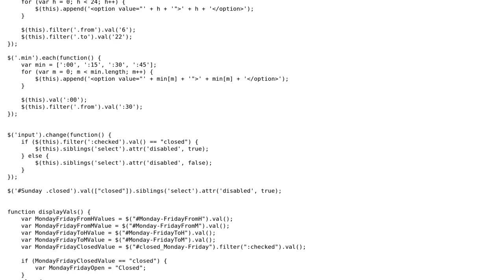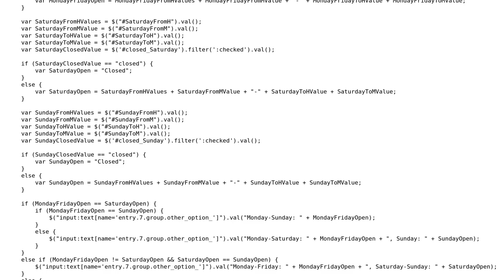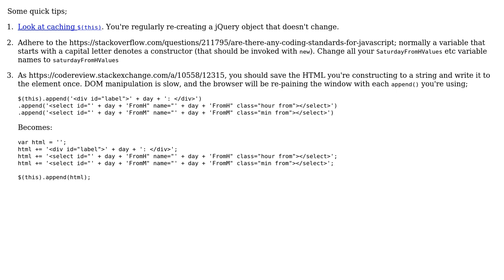Code Review: Hours of operation input form (2 Solutions!!)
Code Review: Hours of operation input form

With thanks & praise to God, and with thanks to the many people who have made this project possible! | Content (except music & images) licensed under CC BY-SA | Music | Images & others | With thanks to user Quill user pritaeas user Matt user m1r0 user Jamal and the Stack Exchange Network Trademarks are property of their respective owners. You are responsible for your own actions.